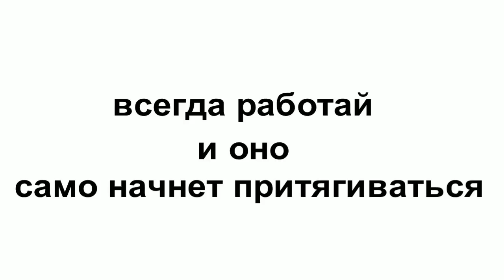Маленькая зарплата в России это сколько? Мой доход за январь 2023.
Какую сумму я смог заработать в январе 2023 год, почему такая низкая зарплата и мои дополнительные источники дохода.
Подробно остановлюсь и покажу сумму дохода от моей блогерской деятельности!

Группа в Телеграмм Коршун из Санкт-Петербурга.

На индивидуальную консультацию ( платно) можно записаться через WhatsApp/Телеграм. Всегда рад выслушать и помочь принять верное решение!

00:00 вступление
00:34 в каком графике я живу
01:33 моя зарплата за январь
02:49 мои доходы как блогера
05:29 резкий рост просмотров и дохода на канале
08:05 заработок на Яндекс Дзен для обычного человека
10:05 доходы от стрима
12:39 достижение цели поставленной в начале нового года
14:50 как я потратил годовой бонус на Авито
17:50 демонстрация подарка
20:52 девиз от Коршуна